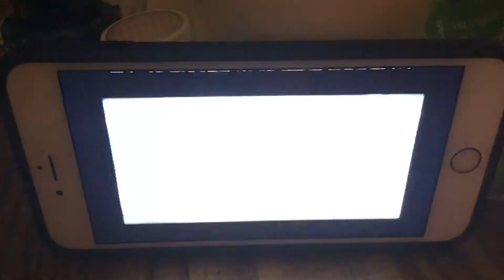The Weather Channel Promo (1277-April 1, 2011)